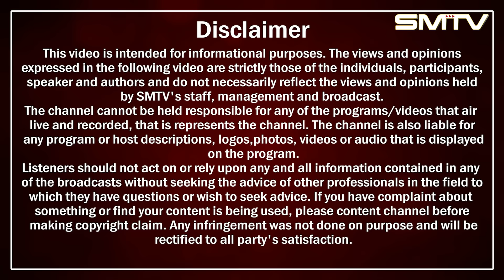Jassi ਦਾ ਮੁਰਾਦ ਸ਼ਾਹ,ਨਕੋਦਰ, KPS Gill ਤੇ ਪੰਜਾਬ ਬਾਰੇ ਵੱਡਾ ਇੰਟਰਵਿਊ | Jasbir Jassi | EP. 62 | SMTV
Jassi ਦਾ ਮੁਰਾਦ ਸ਼ਾਹ,ਨਕੋਦਰ, KPS Gill ਤੇ ਪੰਜਾਬ ਬਾਰੇ ਵੱਡਾ ਇੰਟਰਵਿਊ | Simranjot Singh Makkar | Jasbir Jassi | EP. 62 | SMTV |